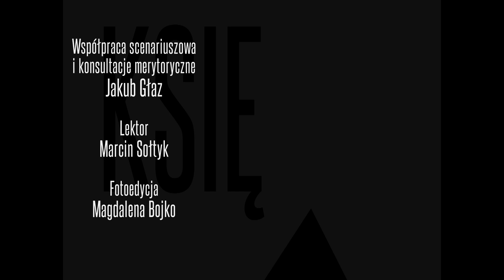Dune 1, Mielno | Strefa Przestrzeni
Luksusowy apartamentowiec, w klimacie nadbałtyckich wydm, powstał tuż przy promenadzie modnego kurortu. Dune 1 w Mielnie.